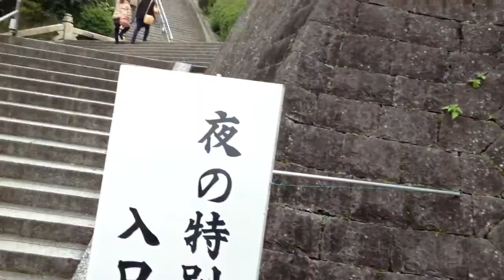Looking for kyoto's ceramics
And found usagi